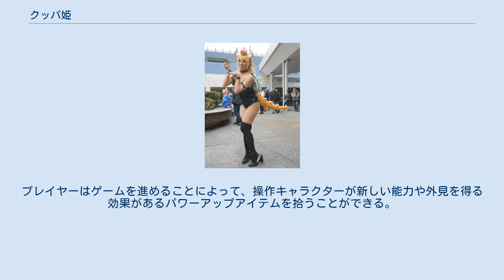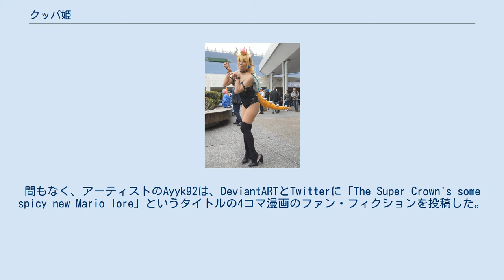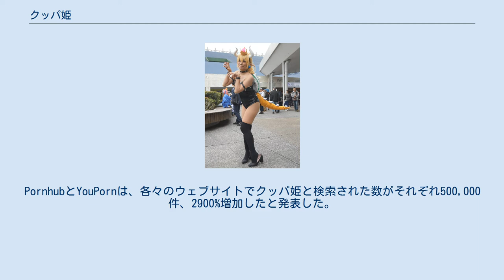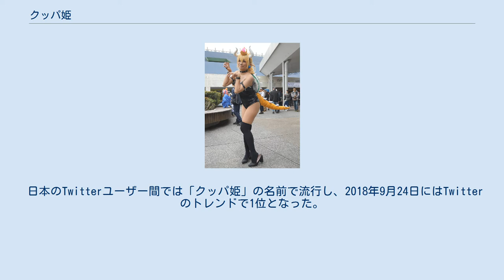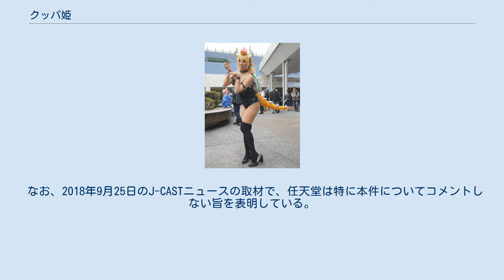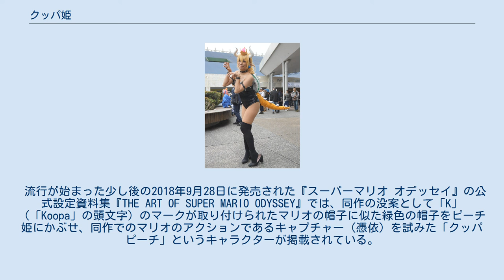クッパ姫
コンピュータゲーム・ミーム
クッパ姫のファンアートの一例 クッパ姫のコスプレ クッパ姫（クッパひめ、英: Bowsette）は、2018年9月19日にマレーシア在住のアーティスト Ayyk92 (haniwa) がインターネット上に投稿した二次創作漫画に登場した、マリオシリーズのキャラクターであるクッパがパワーアップすることによってピーチ姫に似た姿に変化した、という設定の非公式の擬人化・性転換キャラクター。
当該の漫画がDeviantARTとTwitterに投稿されて以降クッパ姫は急速に世界的な人気を集め、関連ハッシュタグが英語圏をはじめ日本でも広がり流行した。
外見は典型的には魔王クッパとピーチ姫及びキノピーチの外観を掛け合わせた、角や牙を持ち襟首と腕に棘の付いたバンドを付けた黒いドレスを着用する白い肌の金髪女性として描かれるが、日本のアーティストの中には各個独自のキャラクターデザインで描いている者もいる。
 スーパーマリオシリーズは1985年より任天堂によって製作されている作品で、主人公のマリオや弟のルイージといった操作キャラクターを中心とし、彼らが敵役のクッパによって誘拐されたピーチを救出することが主な展開となっている。
プレイヤーはゲームを進めることによって、操作キャラクターが新しい能力や外見を得る効果があるパワーアップアイテムを拾うことができる。
任天堂は、2018年9月に行われたNintendo Directのプレゼンテーションで、『New スーパーマリオブラザーズ U デラックス』の予告編を公開し、その中で操作キャラクターの一人であるキノピコの新しいパワーアップアイテム、スーパークラウンを紹介した。
このアイテムは拾うと、キノピコをピーチ姫に似ているがキノピコの髪型や特徴を持ったキャラクター、キノピーチに変身させる効果を持つ。
 キノピーチの登場によって、アイテムのスーパークラウンがゲームの中の世界でどのように作用するかについてファンの間で盛んに推測や推論がなされた。
間もなく、アーティストのAyyk92は、DeviantARTとTwitterに「The Super Crown's some spicy new Mario lore」というタイトルの4コマ漫画のファン・フィクションを投稿した。
この漫画では、『スーパーマリオ オデッセイ』の設定を踏襲し、マリオとクッパがピーチに同時求婚するが却下され、悲しんでいる様子が描かれる。
マリオがクッパを慰めると、クッパは自分がスーパークラウンを持っていることを告げ、最後のコマでは、クッパが黒いドレスを着用し、牙、頭の両側から生えた大きな角、棘付きの甲羅を持ったピーチに似た女性キャラクターに性転換し、マリオと共に歩いているのを見て衝撃を受けたピーチとルイージが描写されている。
 漫画の中で名前は明示されていないが、このキャラクターはファンによってBowsette（クッパの欧米での名称"Bowser"とキノピーチの欧米での名称"Peachette"のかばん語）と呼ばれ、関連ハッシュタグはすぐにTwitterで流行し始め、まもなく150,000件以上のメンションに達した。
PornhubとYouPornは、各々のウェブサイトでクッパ姫と検索された数がそれぞれ500,000件、2900%増加したと発表した。
 また、クッパ姫の急速な流行から派生して、既存の任天堂のキャラクターを基にしたクッパ姫以外の二次創作キャラクターも登場した。
その中でも「キングテレサ姫」(Boosette)」はクッパ姫と並ぶほどの人気と知名度を得た。
その他、スーパーマリオシリーズの関連キャラクター（「ヨッシー姫」、「ワンワン姫」）や他の任天堂のゲームシリーズの悪役キャラクター（「ガノンドロフ姫」、「デデデ姫」）をモチーフとしたキャラクターも多く散見される。
 日本のTwitterユーザー間では「クッパ姫」の名前で流行し、2018年9月24日にはTwitterのトレンドで1位となった。
Twitter Japanが開催した「Twitterトレンド大賞 2018」では第16位にランクインし、「Twitterトレンド大賞運営委員会特別賞」に選出されている。
 また、イラスト投稿サイトPixivには、9月25日までに1400件以上の関連イラストが投稿された。
ピクシブとドワンゴ及び大百科ニュース社共同企画の「ネット流行語100 2018」ではトップ20単語賞の19位にランクイン。
発案者のhaniwaは授...